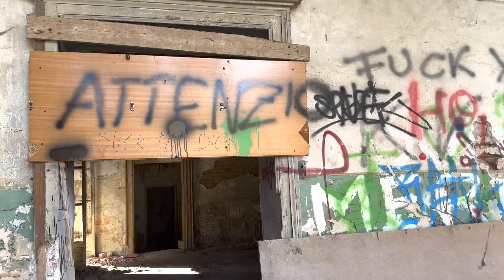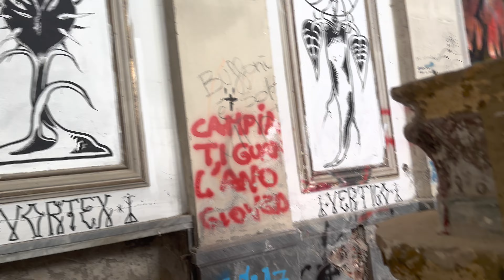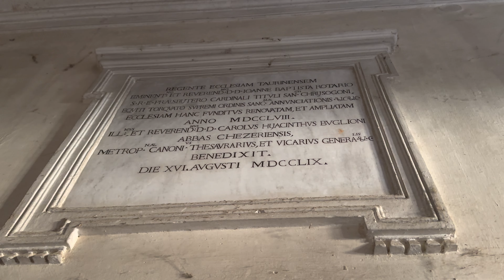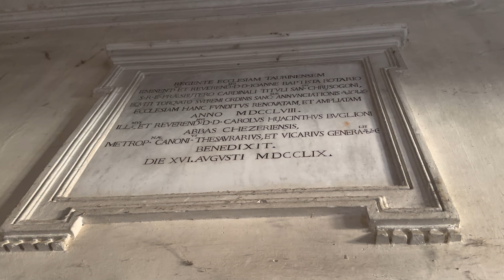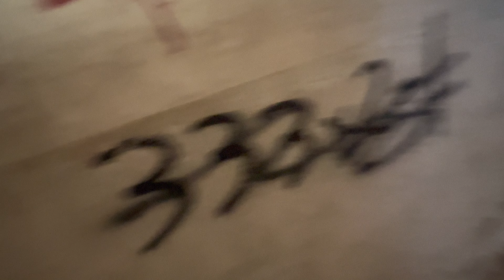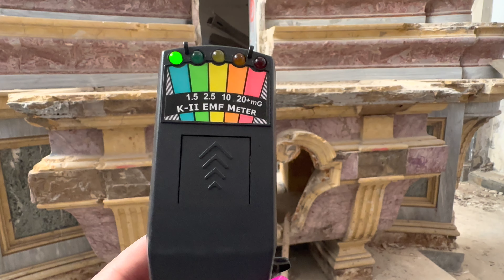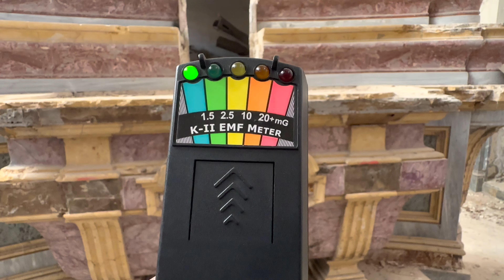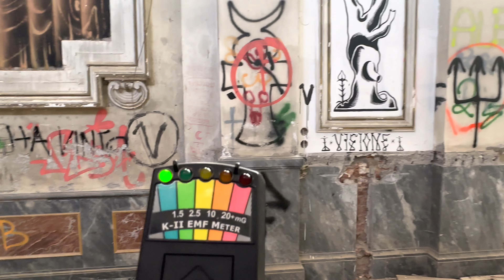Villa Moglia secolo XVII in totale degrado e la sua antica chiesa con bellissimi dipinti esoterici